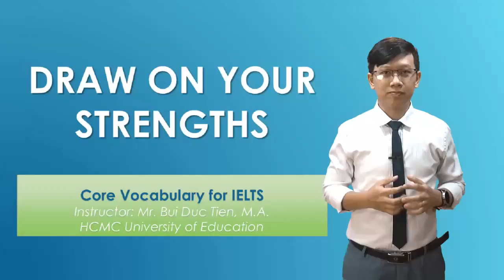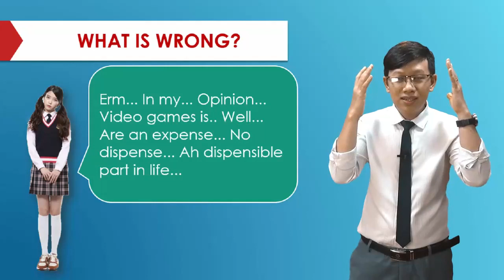Bai 4 Hay dua vao diem manh cua minh